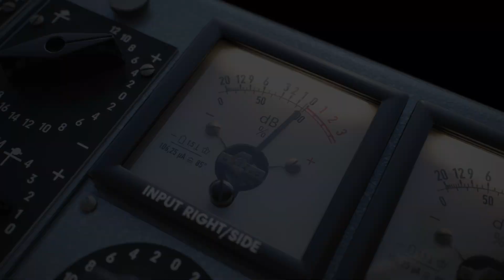AUDIFIED - Ultimate plugins to shape your sound!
Hey there, we are Audified - dedicated to creating cutting-edge music software and hardware.